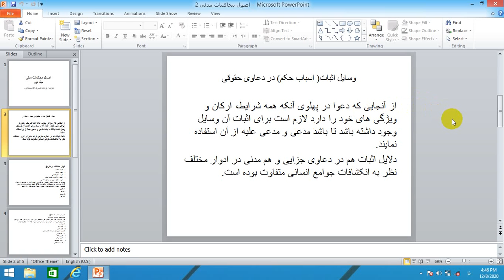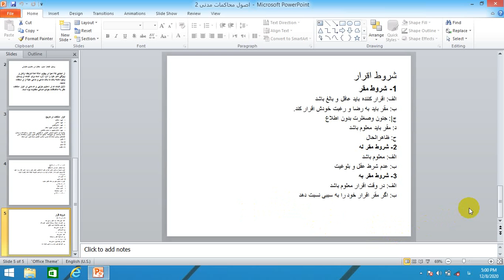جلسه اول اصول محاکمات مدنی 2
استاد لیدا یوسف زاده